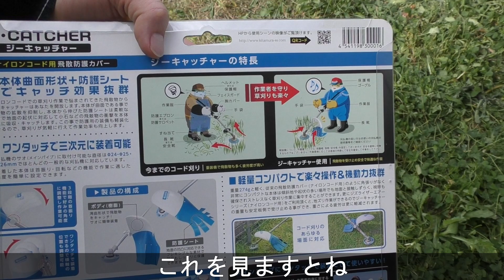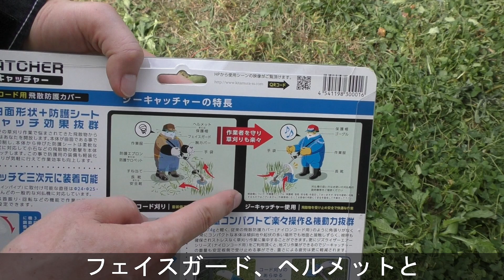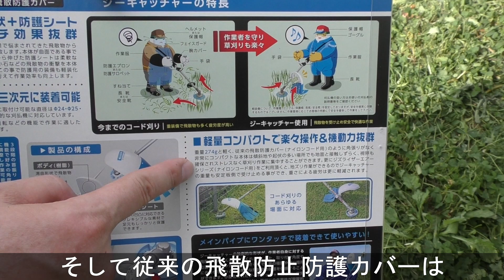【草刈り】草刈り機にワンタッチ装着 ジーキャッチャー 草の飛散対策に！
Samuraiチャンネルの登録をお願いします。

今回は北村製作所さんから販売されているGキャッチャーを紹介します。
ナイロンコードを使う際の草の返り血問題を取り上げます。

草刈りの担い手対策として、私たち現役世代が楽しく草を刈ることが大切だと考えています。

草刈りに楽しみを！をコンセプトに動画を作成しています。
そして昨年からの課題、カッコ良く楽しく草を刈り異性にモテる事が大切ではないかということで地域の課題解決に挑みます！

そして、みんなの役にたつ防草行為と自己責任を入会の条件とします(笑)

防草族ステッカーはメルカリでお譲りしています。

◎動画内で使用している商品紹介
Gキャッチャー

肩掛けバンド ダブルタイプ 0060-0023

アルエッジ４ツイスト

ミドリ安全　白長靴　ハイグリップ

AZ2サイクルオイル　プレミアム

スーパーゾイル　2サイクル用